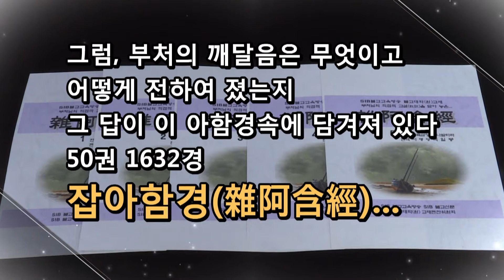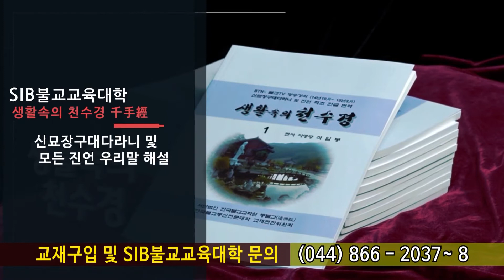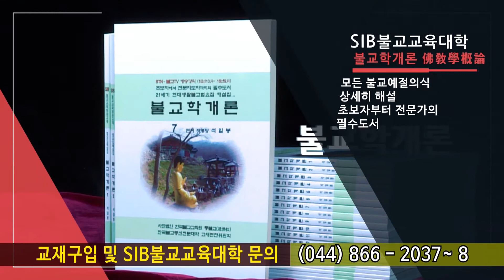잡아함경... 1285회, 제81 부란나경... 제82 죽원경... 오온에서 무상(無常)과 고(苦)를 보느니라...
*석일봉스님 저서/도서쇼핑몰